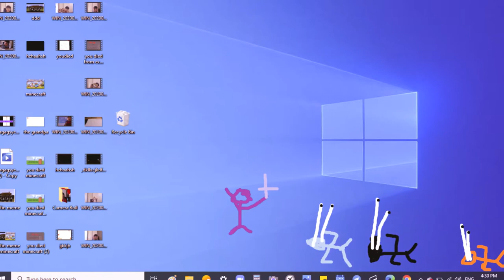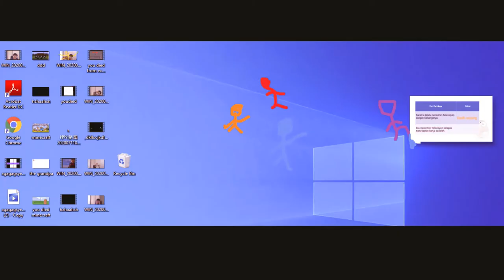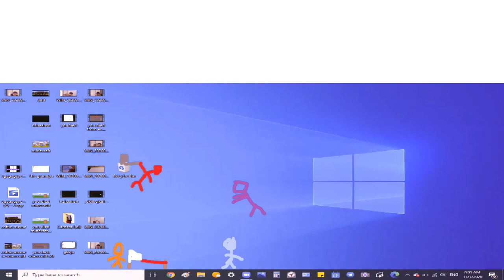stickman battle movie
hi!!   remember to check The Frustrated Gamer